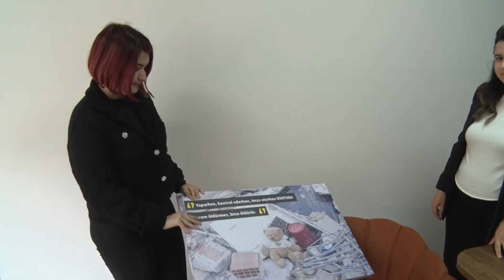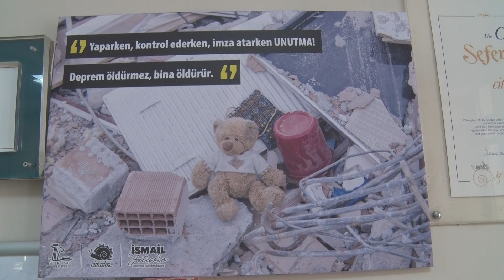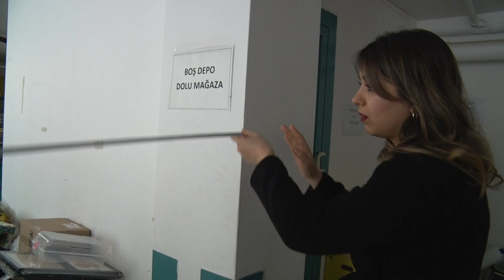Depremzede Mimardan Meslektaşlarına Anlamlı Ziyaret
Depremde Gaziantep'teki evleri hasar gören genç mimar, ailesiyle birlikte göç ettiği Seferihisar'da, meslektaşlarını ziyaret etti; üzerinde "Yaparken, kontrol ederken, imza atarken unutma! Deprem öldürmez, bina öldürür" yazan tablolar hediye etti.